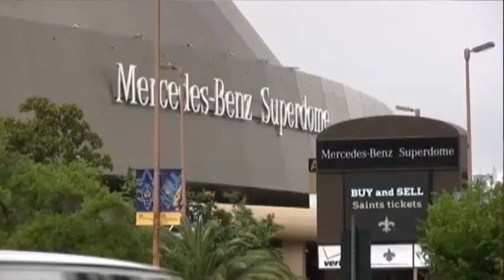New Orleans Mayor on Remaking a City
New Orleans Mayor Mitch Landrieu presides over a city where rising property values and robust tourism herald a steady recovery from Hurricane Katrina, but violent crimes leave room for doubt. (May 3)